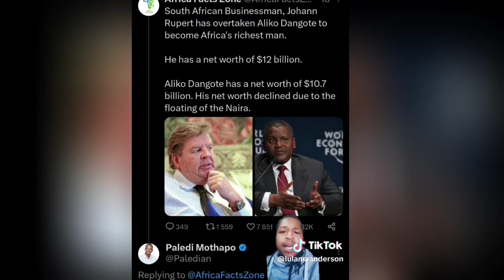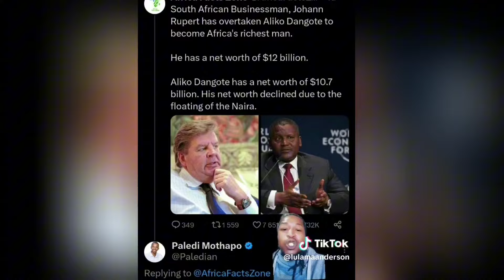Worship the rich and suffer forever! Woman speaks!